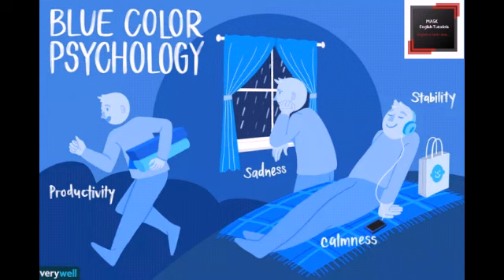Know it now - Why do most of the boys love blue?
This video gives the psychological reason for the love of blue.

Username: MASK English Tutorials
Id: @mask_english_tutorials

The words introduced in this video are